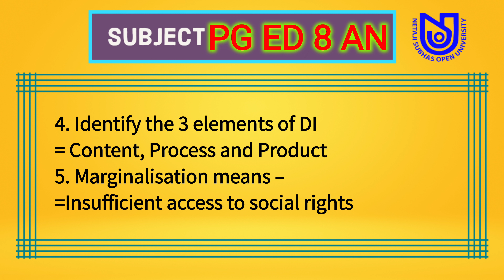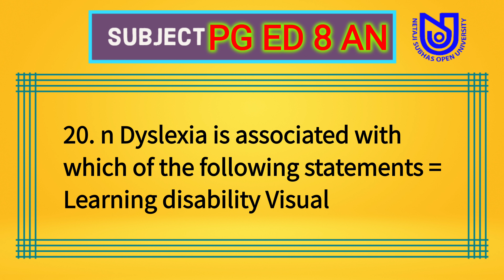PG ED 8 AN | Special Education Paper 8 AN | NSOU PG Education Assignments 2022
PG ED 8 AN
Special Education Paper 8 AN
NSOU PG Education Assignments 2022

এই গ্রুপ এ Assignment Answersheet ছাড়া হবে।

এই গ্রুপে সবাই Assignments শেয়ার করে।